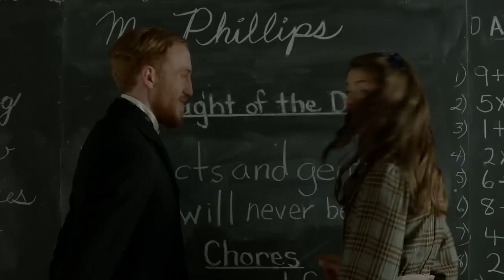Anne of Green Gables (2016) - Trailer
It is the late 1870s on beautiful Prince Edward Island, Canada. Anne Shirley (Ella Ballentine) is mistakenly sent there to Matthew (Martin Sheen, The West Wing) and Marilla Cuthbert (Sara Botsford, The Fog), a middle-aged brother and sister who had intended to adopt a boy to help them on their farm. Though Marilla is determined to bring discipline to the irrepressible Anne,
neither has any idea as to the profound impact they will soon have on each other’s lives.
True to its literary source while providing new surprises, this beautifully filmed adaptation of the classic tale will delight audiences of all ages.
2016 / Rating: PG / 89 mins / Canada
DRAMA